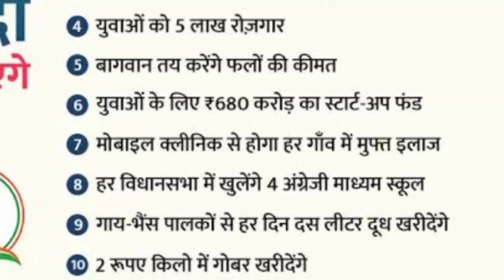महीने में 1500 करोड़ ₹ के कर्ज पर CM सक्खू बोले और भी कड़े फैसले लेने पड़ सकते हैं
पूर्व CM जयराम ठाकुर द्वारा महीने में 1,500 करोड़ रुपए का तंज कसे जाने के जवाब में आज Chief Minister of Himachal Pradesh Sukhvinder Singh Sukkhu ने कहा कि, State के आर्थिक हालात में सुधार के लिए अभी और भी कड़े फैसले लेने पड़ सकते हैं। Social media पर चर्चे इस बात के भी है, OPS बहाली के लिए हिमाचल सरकार की 76% के करीब सालाना आय खर्च हो जाएगी और 500 से ज्यादा Institute De-notify किए जाने व Patrol Diesel के Rate बढ़ाने पर भी पुरानी पेंशन के लिए Budget पूरा होना बाकी है। CM ने हिमाचल को Green Energy State बनाने व विधायकों की प्राथमिकता पर भी बात रखी।